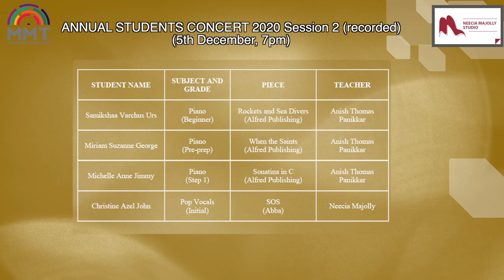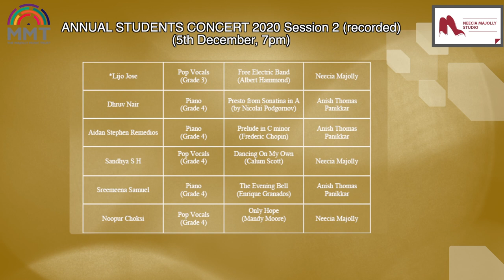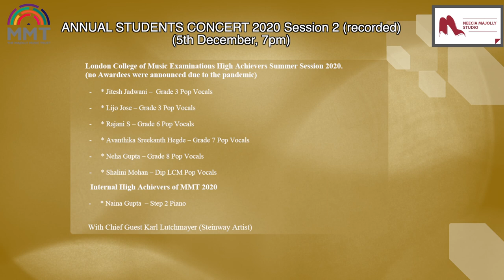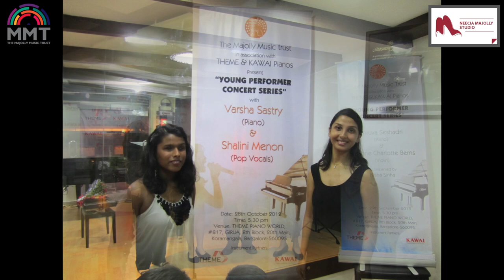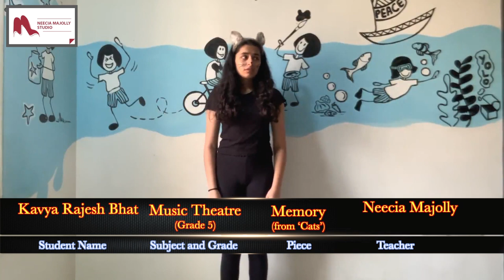9th Annual Students Concert 2020 - The Majolly Music Trust & Neecia Majolly Studio (Session 2)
This is our biggest amateur event of the year, featuring our students on both piano and voice. This is the first time we are using a recorded format, due to Covid - 19 that prevents us from hosting it live at a venue for this year. All the students are of different ages and at varying levels, and so we ask for your encouragement and support. We thank our students, parents and a very special thank you to our coaches for handling these unusual circumstances with grace and dedication.
Our heartfelt gratitude to our chief guest Karl Lutchmayer (Steinway Pianist)
Dec 5th 2020, Session 2